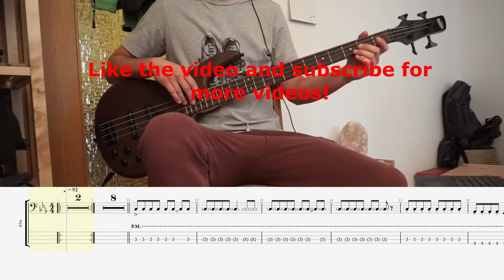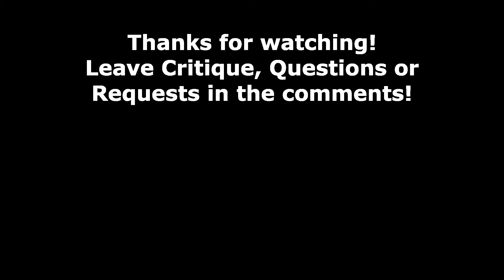Marilyn Manson - Sweet Dreams | Bass Cover + (Playalong-)Tab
Bass Cover of Marilyn Mansons "Sweet Dreams (Are Made of This)"

Notes:
Standard-Tuning: E-A-D-G
Level: Easy

Equipment:
Bass: Ibanez Gio GSR200B
Audio-Interface: U-Phoria UMC22
Tabs: GuitarPro 7.5
Audio-Mix: Audacity
Cut: Shotcut